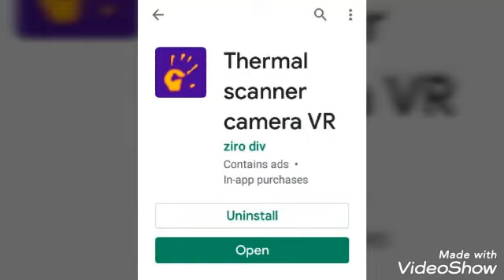Catching orb but trying catch shadow person